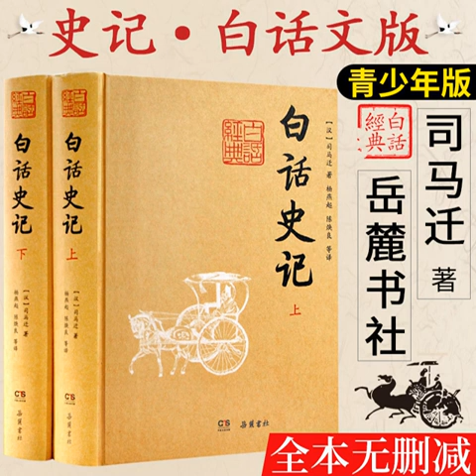146老子韓非列傳 2